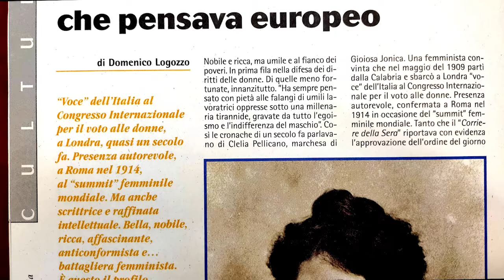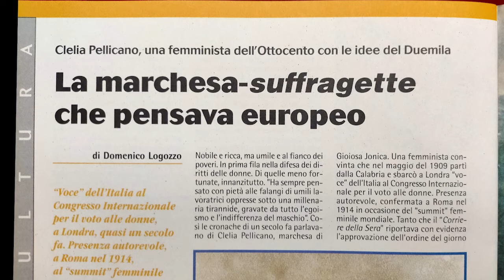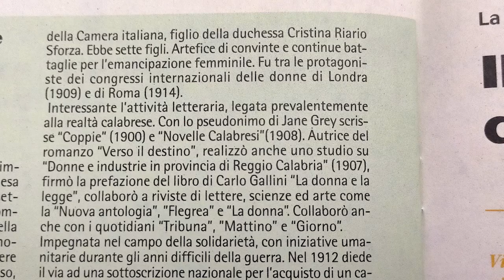DOCUMENTARIO SU CLELIA ROMANO PELLICANO A RAI STORIA